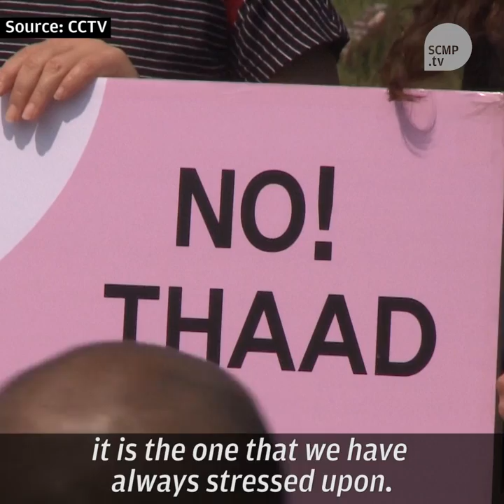South Korean President Moon Jae-in on visiting China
President Moon Jae-in will meet President Xi Jinping for the third time on his first state visit to the country with the aim of rekindling mutual trust between the two countries